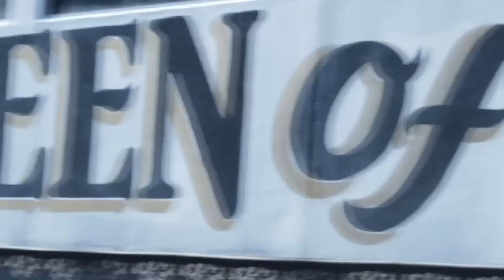LPH In the House 002: The Dead Rose Music Company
The second installment of our behind-the-scenes series is with LPH roster member, the supremely talented Dead Rose Music Company.

Producers: Jesse Rudoy, Nik Mercer, Jacques Renault
Interview: Nik Mercer
Camera: Stephanie Neptune, Jon Sarlin
Editor: Adam Abada